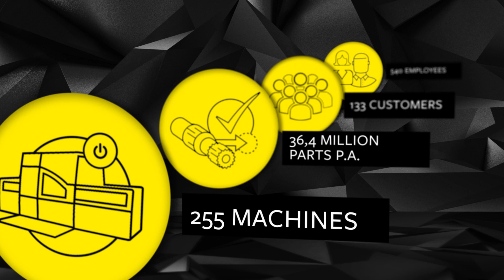Felss Rotaform Component Manufacturing